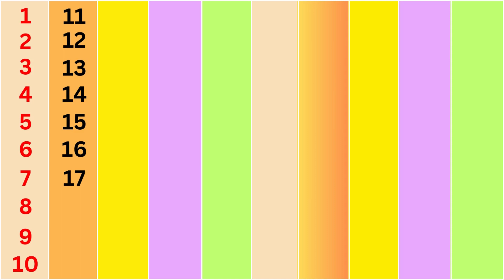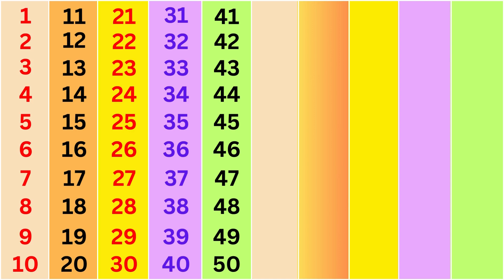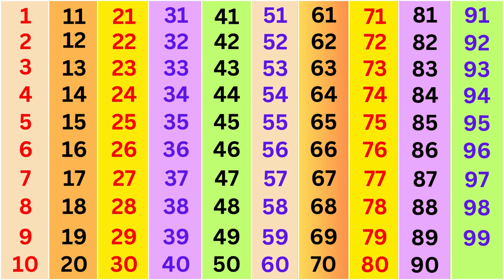1 to 100 Number Song | 1 to 100 Counting Song | 1 to 100 Numbers | Count to 100 | Ginti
1 to 100 Number Song | 1 to 100 Counting Song | 1 to 100 Numbers | Count to 100 | 1 to 100 | Ginti

1234 numbers song | ginti | counting 1 to 100 | ek se sau tak ginti | 1-100

123 Numbers | 1234 Number Names | 1 To 20 Numbers Song | 12345 learning for kids | Counting Numbers

Your Quarries: 👇👇👇

1 से 100 तक गिनती
1 counting 1 to 100
1 to 100 numbers counting
1 to 100 counting tutorial
1 to 100 counting teacher